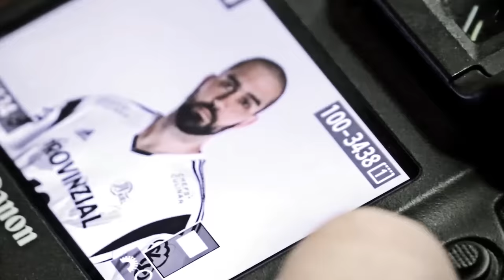Adieu Igor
"Da bin ich wieder", sagte Igor Anic mit einem Schmunzeln, als er bei der Verabschiedung ins Scheinwerferlicht trat. Denn "Einmal Zebra, immer Zebra" gilt auch für den französischen Kreisläufer. 2010 nahm Igor Anic nach drei überaus erfolgreichen und titelträchtigen Jahren im THW-Trikot schon einmal Abschied von Schwarz-Weiß und Kiel. Als jetzt nach den Verletzungen am Kreis die Not bei seinem ehemaligen Verein am größten war, zögerte Igor keine Minute, um dem THW Kiel zu helfen:Rasend schnell ging es aus Nantes in die Landeshauptstadt, zurück zu seinen "Zebras". Eingewöhnungszeit? Gab es nicht. Schon am Tag der Vertragsunterschrift stand schließlich ein Spiel an. Es folgten 37 weitere Einsätze in dieser Saison - nach nun insgesamt mehr als 250 Partien in Schwarz-Weiß sagte Igor erneut Adieu: "Ich bin sehr glücklich, dass ich dieses Jahr mit den Jungs erleben durfte. Danke an die Fans, denn Ihr seid der THW!" Danke, Igor!